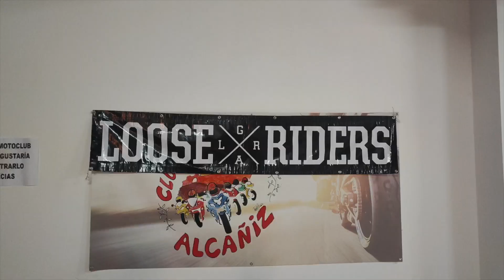KDD LOOSE RIDERS TERUEL 💥 Enduro Alcañiz 🚵✨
KDD @looseridersteruel !!!🎱🪷

Disfrutando de lo que más nos gusta con la mejor compañía 🚵‍♂️ Caídas , paellas , cornetas y mucho ➕ 🙈🤣

📍 Alcañiz, Teruel 🌿

Team🚵💨:
Nd more ⚡⚡